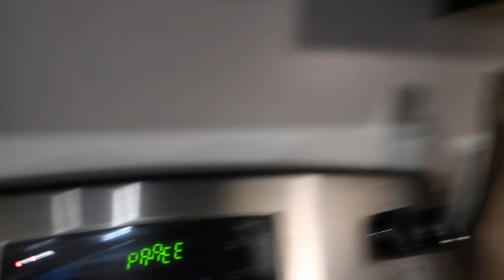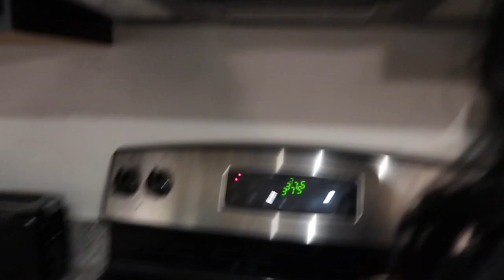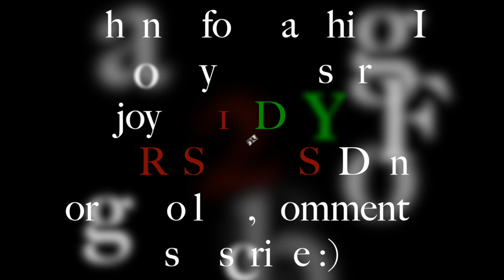12 Days of XMAS Day 3: BAKING CHRISTMAS COOKIES: Epic fail | Destinee Dana'e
12 Days of XMAS Day 3: BAKING CHRISTMAS COOKIES: Epic fail | Destinee Dana'e

Welcome to THE DESTINEE DANA'E channel. My videos include vlogs, crazy experiences, challenges, pranks, and fun family times.